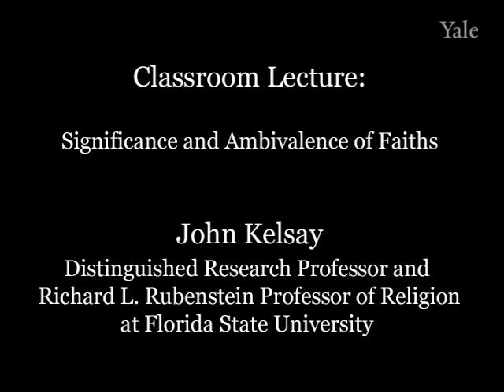Kelsay Discusses 9/11 and the Study of Religion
John Kelsay, Associate Dean for Humanities, Distinguished Research Professor and Richard L. Rubenstein Professor of Religion at Florida State University, addresses the Faith & Globalization class.